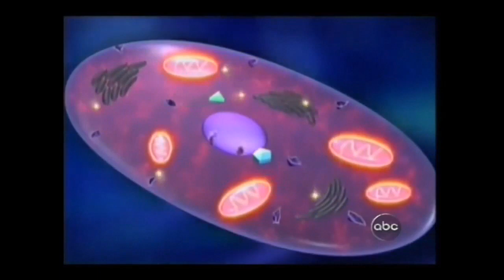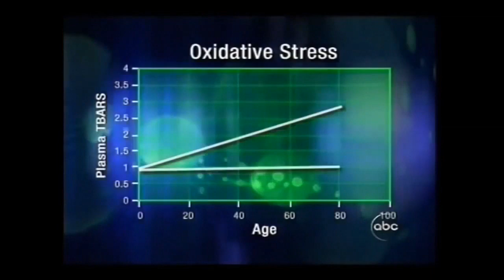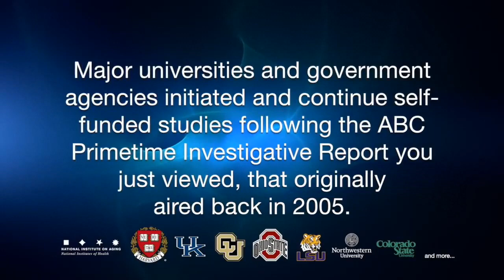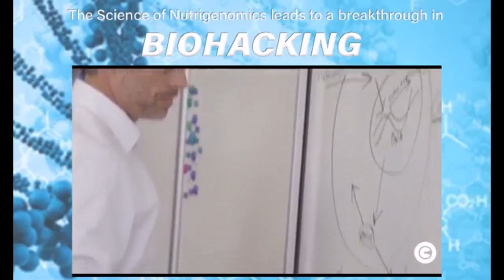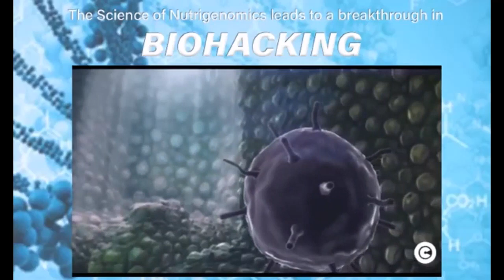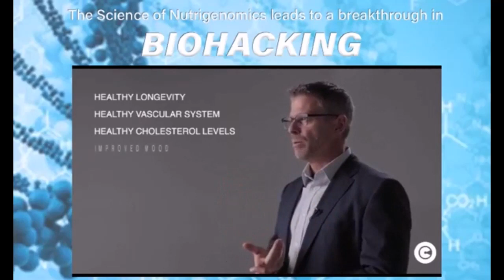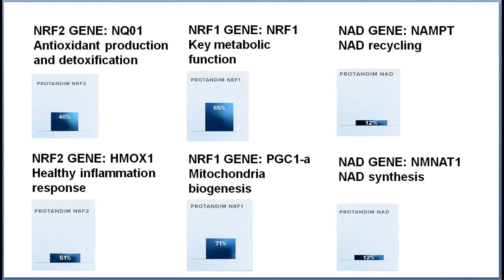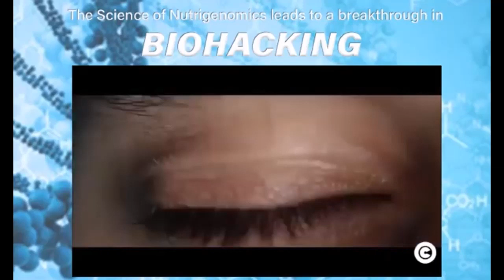Can You Take Control of These 3 Theories of Aging?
The possibilities are endless!!! We all can take control of our cellular health and aging through Nutrigenomics. Learn about these SIMPLE and proven ways to become the best version of yourself!

How did Protandim Nrf2 get started? What has happened since? The science and evolution of activation is here! NAD, NRF1, and Nrf2 combined are the powerhouse Tri-Synergizer! This is what all our cells are calling out for! Who wants to age faster?

PROTANDIM® NRF2 SYNERGIZER™
The discovery that started it all. One of the leading theories of aging is the oxidative stress theory. It is based on the fact that our cells are constantly bombarded by free radicals (we call the subsequent damage “oxidative stress”). Our bodies naturally produce antioxidants to fight oxidative stress, but our antioxidant production begins to decline in our early twenties. Protandim® Nrf2 was sculpted to activate the Nrf2 pathway, a pathway responsible for antioxidant production. With peer-reviewed studies conducted by the likes of Harvard, Ohio State, the American Journal of Physiology and many more, Protandim Nrf2 Synergizer has been shown to reduce oxidative stress by 40% in just 30 days.*

BENEFITS
Helps the body detoxify genes, keeping the master blueprint of the cell's function intact*
Reduces oxidative stress by 40% in just 30 days*
Significantly reduces cellular stress through Nrf2 activation*
Produces enzymes capable of neutralizing more than 1,000,000 free radicals**
Helps to regulate survival genes*
Supports the body's natural ability to repair and rejuvenate its own cells*
PROTANDIM® NRF1 SYNERGIZER™
After Protandim Nrf2 Synergizer, we turned our focus to the mitochondrial theory of aging. It is based on the fact that our mitochondria decline over time or when stressed. And since our mitochondria are literally powering everything in our bodies, from our heartbeat to our brain cells, obviously any decline in power leads to issues. So, we set out to see if we could activate the NRF1 pathway, a pathway responsible for mitochondrial health. After years of research, we launched Protandim® NRF1 Synergizer. Scientifically formulated to help your cells boost mitochondrial function–supporting energy, concentration, focus, and cognitive performance.*

BENEFITS
Improves performance through energy function*
Enhances cellular health - cells function at peak performance*
Increases cellular energy (ATP)*
PROTANDIM NAD SYNERGIZER™
We then turned to the sirtuin theory of aging. This is based on recent discoveries of the importance of proteins called sirtuins. Studies are showing sirtuin activity comes with a cascade of health benefits. Including supporting a healthy vascular system, maintaining cholesterol levels already in the healthy range, supporting the body’s healthy inflammation response, supporting joint health, heightening mental focus, improving mood, motivation, energy, and much more. However sirtuin activity declines as we age (≃60%).

Researchers have discovered that sirtuin activity can be increased through drastic caloric restriction (reducing calories by 40-60%). A typical caloric restriction diet can increase sirtuin activity 94%. Obviously this drastic approach runs the risk of nutrient deficiency and is not recommended without medical supervision.

So, with the knowledge that sirtuin activation requires the molecule NAD, we went to work. Protandim® NAD Synergizer was specifically formulated to target NAD, and has been shown to increase sirtuin activity by 100% in 24 hours, supporting increased health, focus, energy, mental clarity, and mood.*

BENEFITS
Supports healthy longevity*
Supports autophagy (removal of cellular waste)*
Improves mental focus and concentration*
Supports positive mood and motivation*
Boosts mental and physical energy*
Supports body's healthy inflammatory response*
Maintain cholesterol levels already in the healthy range*
Supports healthy vascular system*

*These statements have not been evaluated by the Food and Drug Administration. These products are not intended to diagnose, treat, cure or prevent disease.
**Compared to the free radical scavenging capacity of 2g of Vitamin C.